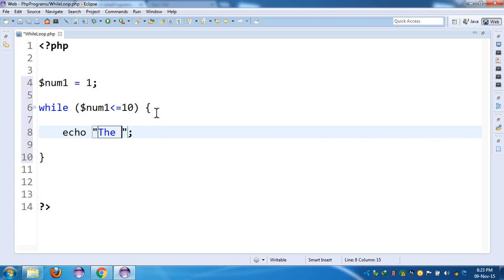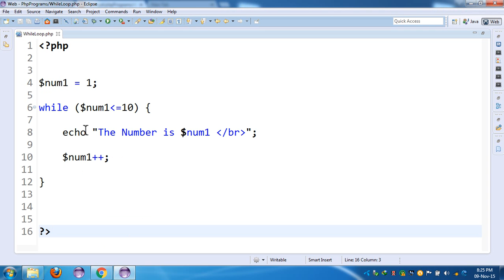4.PHP Programming | While Loop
PHP Programming | While Loop